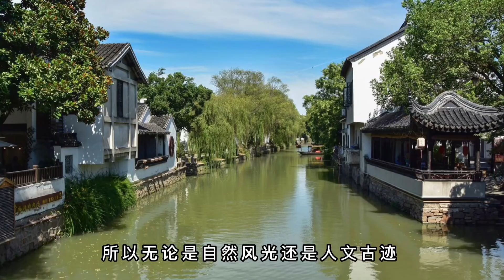江苏省国家级历史文化名镇 | 中国旅游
江苏省所有的国家级历史文化名镇，快收藏吧！